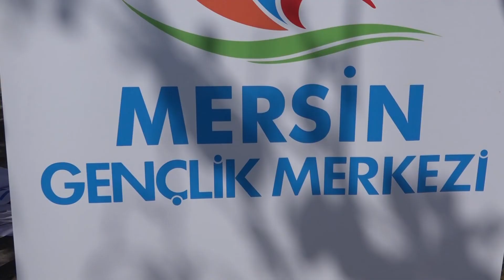Vali Çakacak ve Eşi Hanımefendi Çakacak, Engelli Gençlerimizin Coşkusuna Ortak Oldu